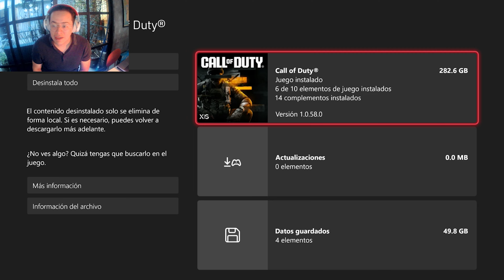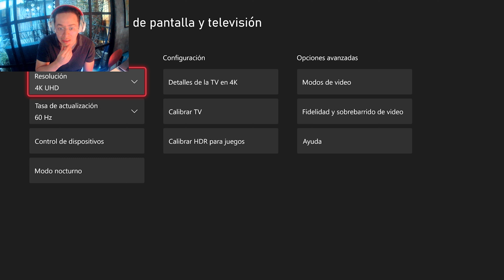Call of Duty Black Ops 6 en Xbox Series X 4K, XBOX GAME PASS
Gameplay Multijugador: Call of Duty Call Of Duty Black Ops 6 en Xbox Series X. 4K Escalado, 60 FPS.

Monitor: MSI Optix G271CQP